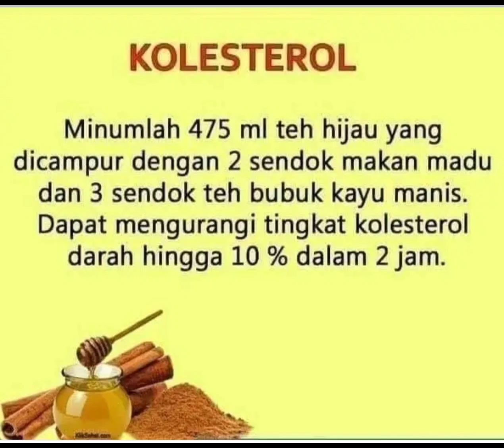" Resep alami untuk kesehatan dari bahan bahan alam " yuk hidup sehat bun ☺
Hallo ayah bunda mommy, resep alami untuk kesehatan nih bun siapa yang mau hidup sehat dan kita bisa buat dari bahan bahan alam yang masih alami ya herbal banget tanpa pengawet dan zat zat kimia pastinya.